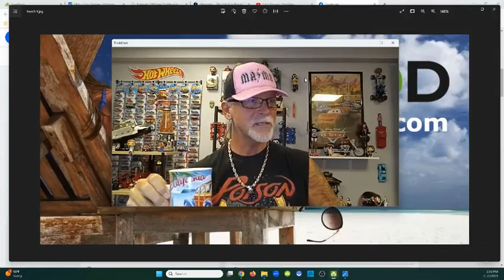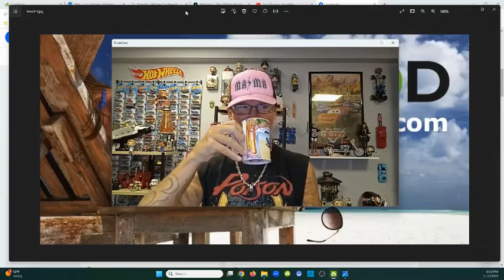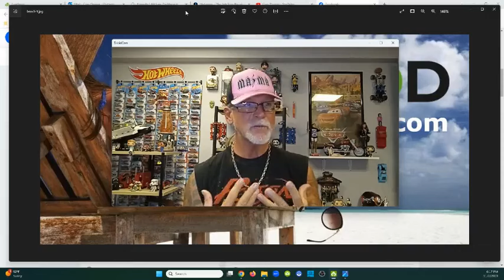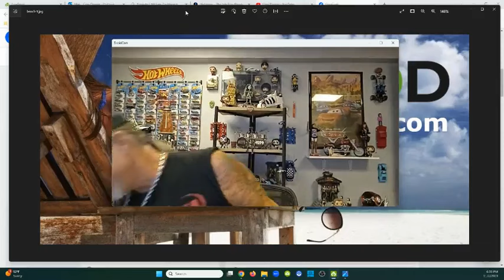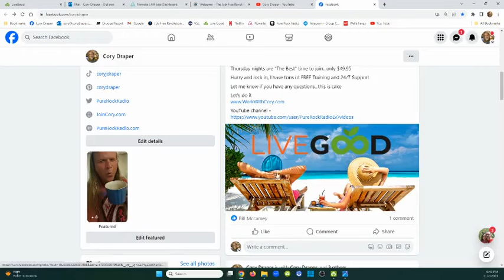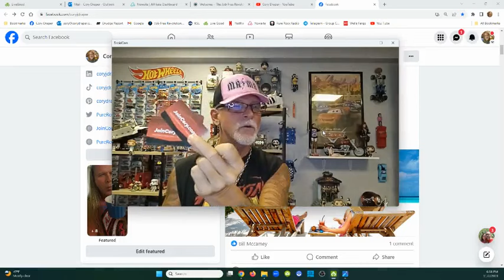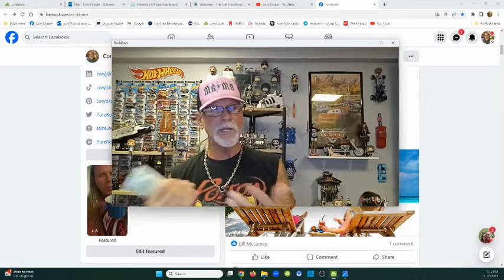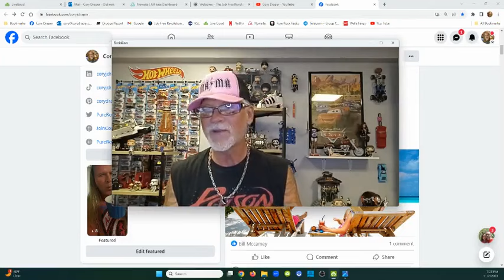LIVEGOOD: Review & Training, How To Get Leads & Signups Daily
Questions?

How To Get Leads & Signups Daily

(WEBINAR SCHEDULES)

These calls are powerful, exciting, you will

These LIVE Zooms are always high energy, feature
special guests, and have some great training tips to
help build your Team!

each week…maybe you’ll even hear your name

livegood
livegood review
livegood compensation plan
livegood powerline
livegood mlm
livegood reviews
livegood products
livegood review 2023
livegood company
livegood health products
livegood launch
join livegood
livegood matrix
what is livegood
livegood scam
livegood spillover
livegood business
livegood wholesale
livegood opportunity
livegood product
livegoodproducts
livegood supplements
livegood benglinsky
livegood team
livegood prelaunch
livegood tour
livegood funnel
livegood coffee
ben glinsky
live good mlm review
live good
mlm reviews